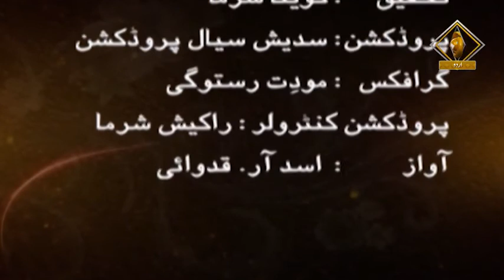Painting Tradition of India EP 06